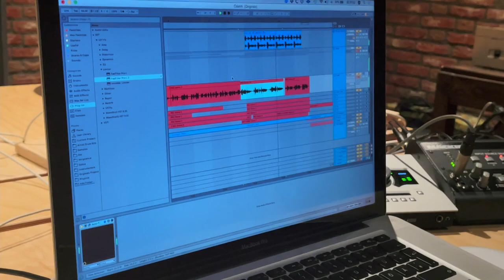I'M GOING IN!!